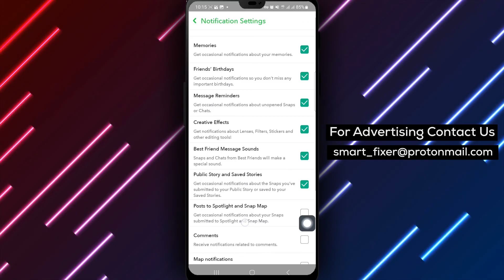How To Disable Spotlight Notifications On Snapchat - Full Guide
Discover the comprehensive process of How To Disable Spotlight Notifications On Snapchat with our step-by-step guide:

1. Open Snapchat app on your android device.
2. Tap your avatar or profile picture at the top left of the screen.
3. Tap the settings icon at the top right of the screen.
4. Tap Notifications.
5. Unmark Spotlight & Snap Map.

Take charge of your notification settings on Snapchat by following these steps.